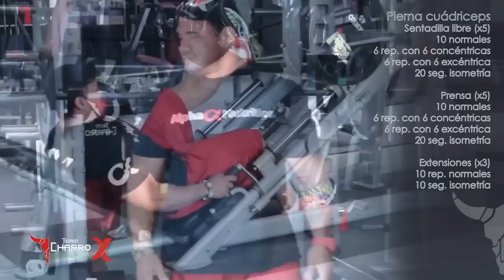CHARRO LOMELI/RUTINA DE CUADRICEPS/TEAMCHARRO&ALPHANUTRITION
-AlphaNutrition
-AlphaTeam
-TeamCharro
-OmegaTeam
-Rutina de Cuadriceps